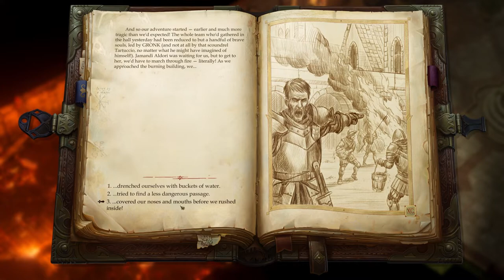Pathfinder: Kingmaker Gameplay Overview - Part 2 | 2022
Pathfinder: Kingmaker ​​​is the new game we are looking at today with an Overview/Review of what it is and how its gameplay plays. First we will review the need to know basics of Pathfinder: Kingmaker before jumping into deeper gameplay impressions. Pathfinder: Kingmaker - Enhanced Plus Edition is the first isometric party-based computer RPG set in the Pathfinder fantasy universe. Enjoy a classic RPG experience inspired by games like Baldur's Gate, Fallout 1 and 2 and Arcanum. Explore and conquer the Stolen Lands and make them your kingdom!

CURRENT ROTATION